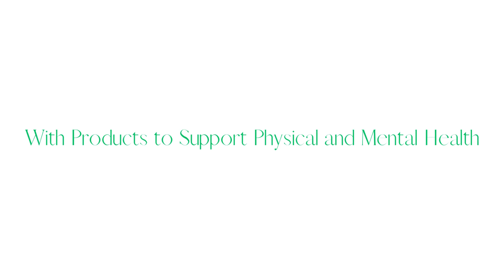Create a crystal clean home and living space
The best in Health and Wellness products.